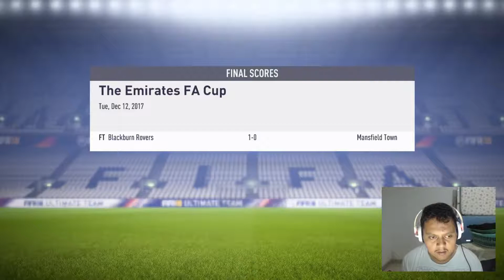AT LAST! WE WON ONCE AGAIN! FIFA 18 Accrington Stanley Career Mode #12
This is a Part 12 Video. We're back on business to do some Football League 2 and FA Cup
1. Rochdale AFC (Replay)
2. Lincoln City
3. Crawley Town FC